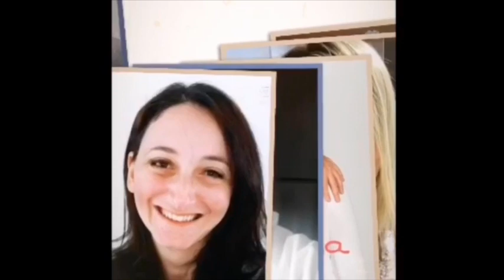Presentazione Asilo Nido Rho Via Aldo Moro